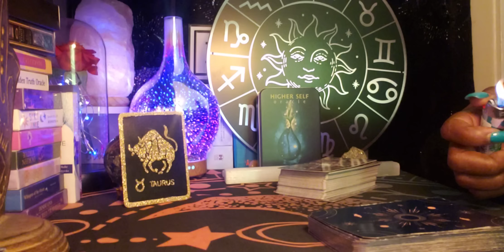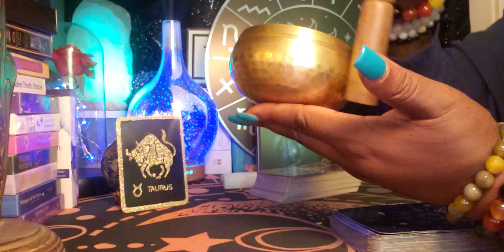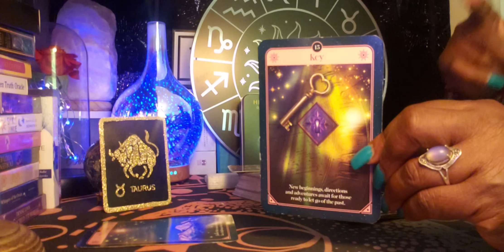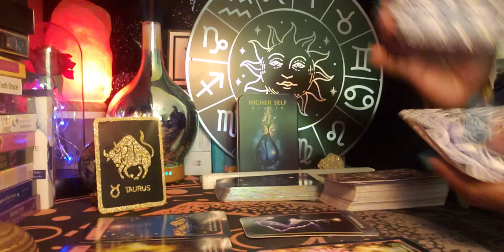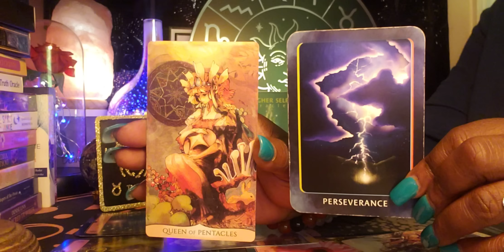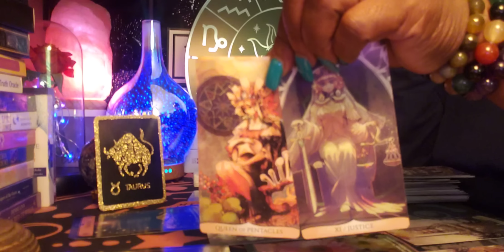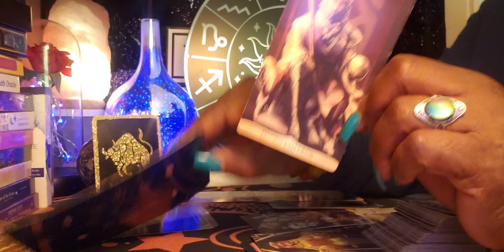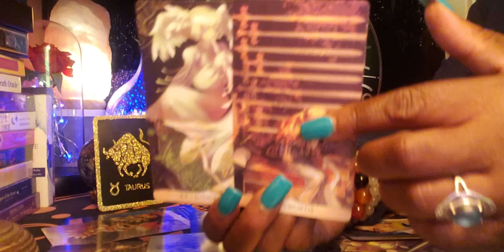Taurus ♉ Energy Reading 🌞🌇🌃 Keys 🗝🗝🗝It's COMING, It's COMING,🙌👏💰🤑😇💫💵🤑💰🤑🥳🎶❤🌞🙌